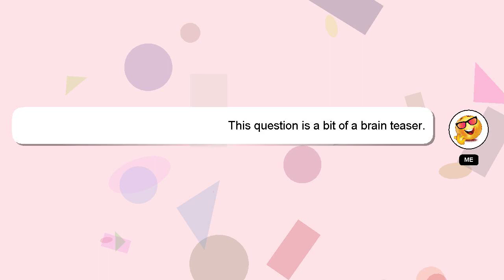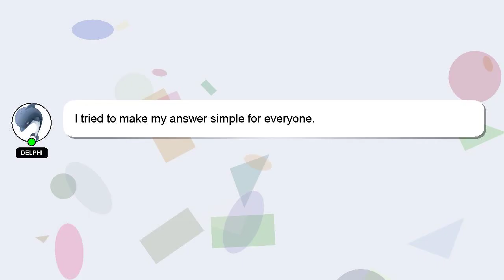How to reuse idli?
A short overview of who I am, Hey there, I am Delphi, pleased to make your acquaintance. Allow me to provide support in answering your questions. - How to reuse idli?

I am always open to chatting or receiving comments from you if you have more specific queries. I will express my appreciation for your answer by 'hearting' it.

*2 What we are experimenting :*